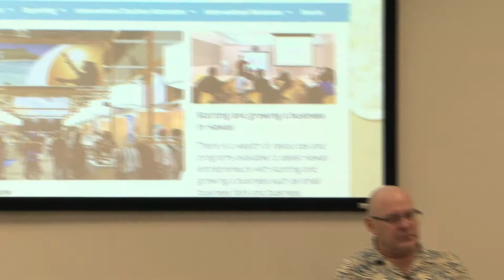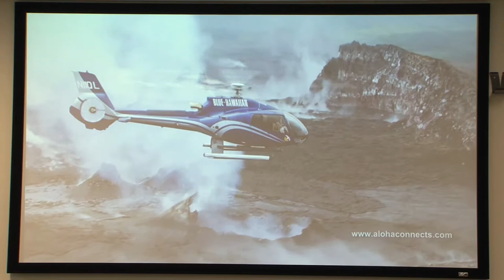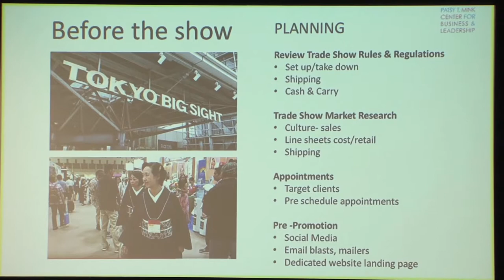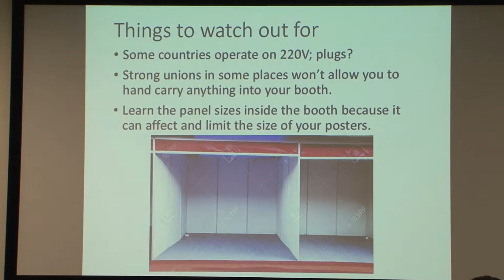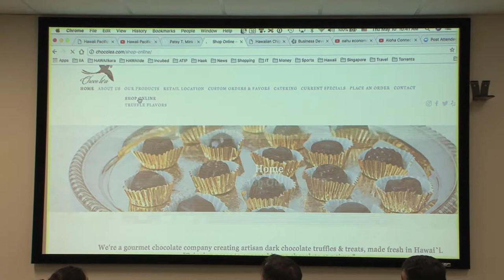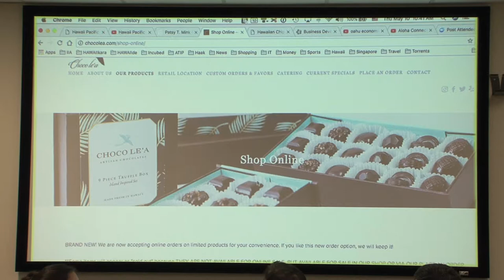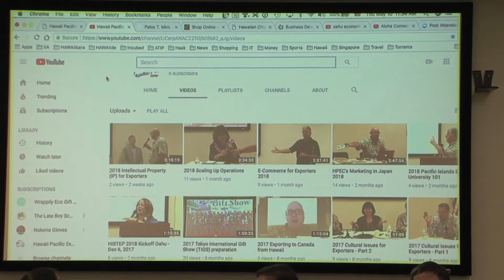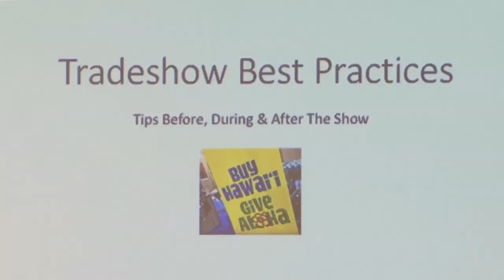2018 International Trade Shows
Trade shows can be an excellent venue to find new buyers, promote your products, and increase awareness of your brand. Learn the do's and don'ts of international trade shows, including preparing for, attending, and turning prospects into buyers after the show.